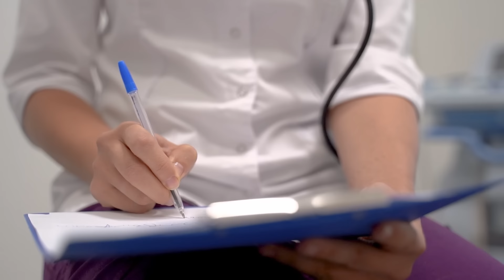Патрульный помог медведице перейти дорогу и то, что случилось дальше поражает!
В этом видео история о доблести и человечности патрульного Томаса, который помог семейству медведей в штате Нью-Гэмпшир. Медведица с детенышами не могла перейти шоссе из-за автомобилей. Томас перекрыл дорогу и обнаружил слабого медвежонка в кустах. Он отвез его к ветеринарам, а на следующий день нашел еще одного ослабленного медвежонка. Оба детеныша были спасены и в итоге возвращены в природу. Видео показывает, как доброта и забота могут спасти жизни.